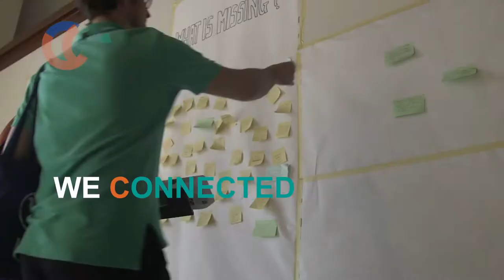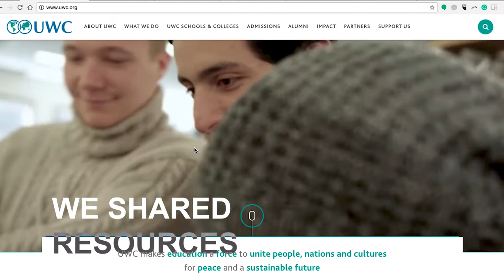One Year in UWC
October 2017, the UWC Council is in Freiburg for its annual meeting. What has happened in the UWC world in the last year?
This short video provides an overview of the various moments, events, initiatives that took place since October 2016, when the UWC Council met in Italy.